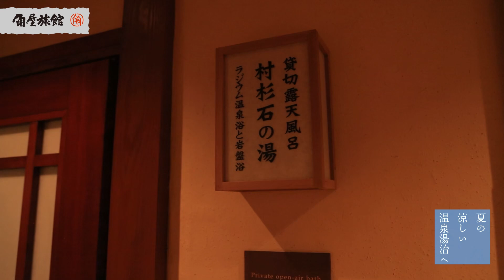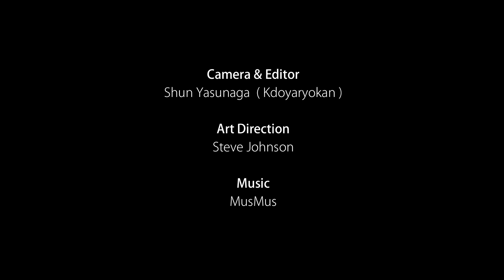夏の涼しい温泉湯治へ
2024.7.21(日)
今年の夏も出かける時は、涼しいところに行きたいと考えてしまいます。

車に乗っていても陽射しが眩しいし、屋外を歩くのもためらってしまいます。

ずっと室内で過ごしてばかりで、カラダが冷え切ってしまったのか、体調が優れない気がします。

そうだ、夏こそ温泉へ行こう。

ぬる湯で温まって、涼しい室内で、よく冷えたドリンクや、冷たいかき氷もあるし、栄養つけて夏を乗り切る。

温冷効果⁈

せめて2泊で夏の温泉湯治へ